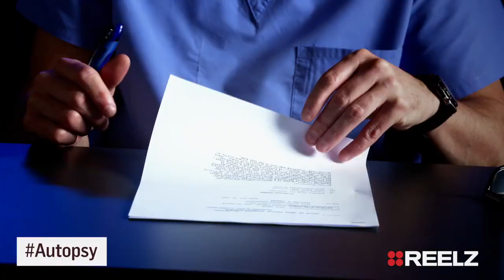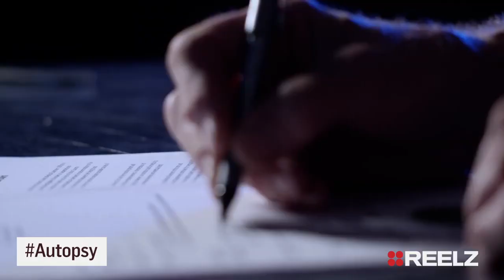Janis Joplin Autopsy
Janis Joplin died 50 years ago this Sunday, aged just 27.
Janis Lyn Joplin (January 19, 1943 – October 4, 1970) was an American singer-songwriter who sang rock, soul and blues music. One of the most successful and widely known rock stars of her era, she was noted for her powerful mezzo-soprano vocals and "electric" stage presence.